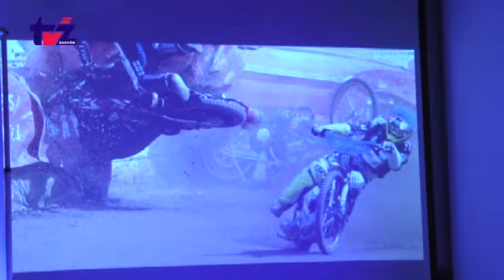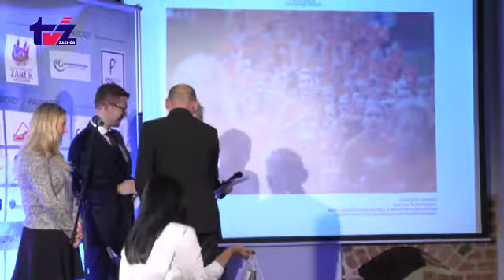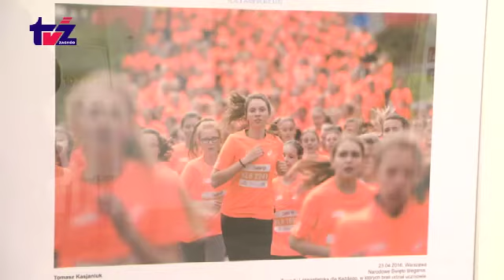Foto sportowe 2016.11.07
W tym roku stolicę polskiej fotografii sportowej przeniesiono z Krakowa do Szczecinka i wyniki III edycji Polskiego Konkursu Fotografii Sportowej ogłoszono na szczecineckim Zamku. Tegoroczna edycja była rekordowa pod każdym względem. Jury obejrzało ponad 2 tysiące prac i w Szczecinku ogłosiło wyniki. Nagrodę Grand Prix w kategorii amatorów otrzymał Tomasz Kasjaniuk z Otwocka. W kategorii zawodowców nagrodę Grand Prix otrzymał Daniel Frymark z Chojnic. Nagrodę w kategorii promocja Szczecinka otrzymał Marcin Wilk, fotograf amator ze Szczecinka.